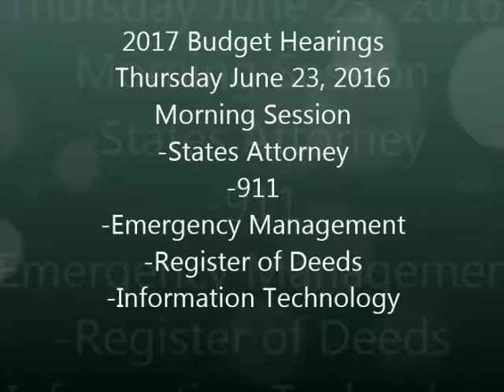06-23-2016 Pennington County Budget Hearings Morning Session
The Pennington County Board of Commissioners held FY2017 budget hearings June 22 - June 24, 2017.
Departments heard:
-States Attorney
-911
-Emergency Management
-Register of Deeds
-Information Technology